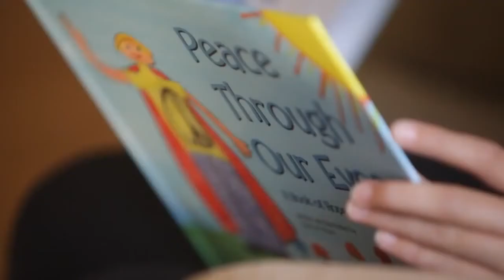Kids for Peace 'Please, Can Peace Come to Our Earth'